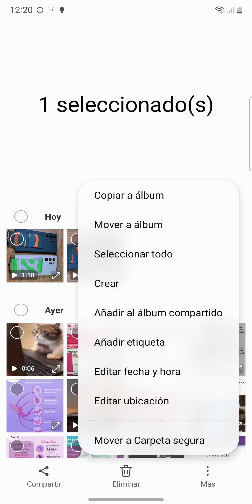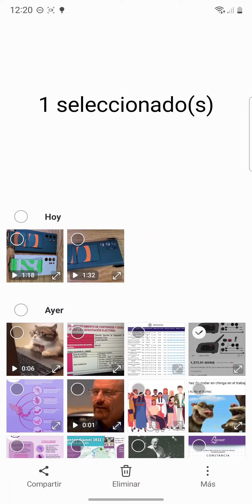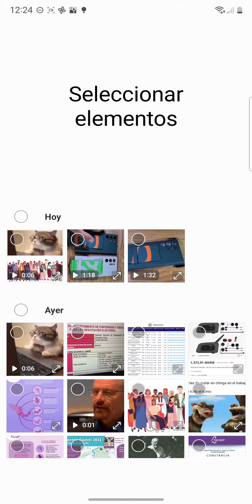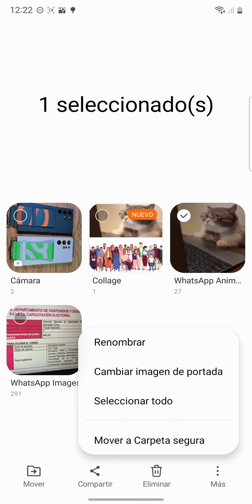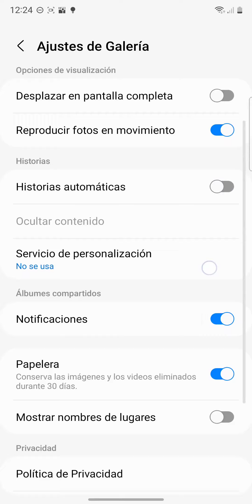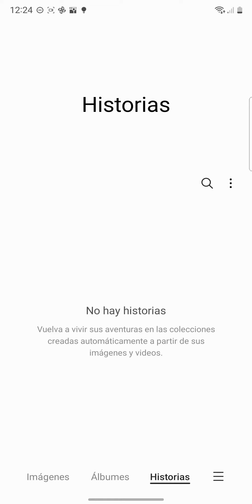APP GALERIA SAMSUNG CONSEJOS RAPIDOS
ECHA UN VISTAZO A ESTA PLAYLIST DEL CANAL